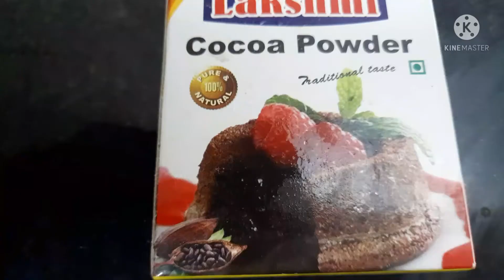how to make oreo cake recipe in tamil/home made cake without oven/oreo cake recipe in tamil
oreo biscuits 20,milk 1cup,sugar100gm,baking Powder,cooking soda,coco Powder,
butter,butter sheet,germs